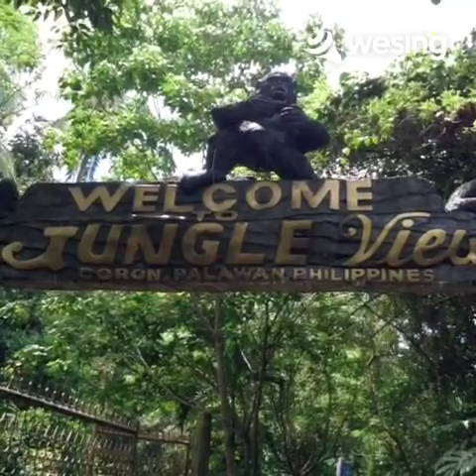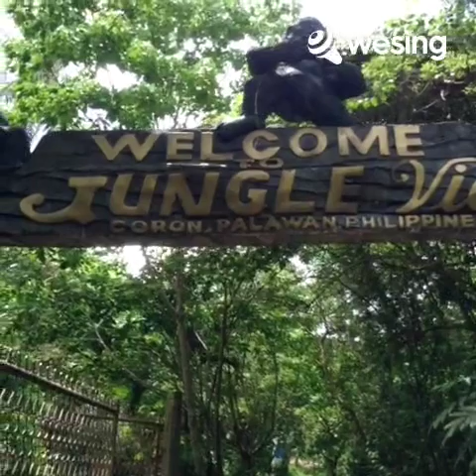Back To Me